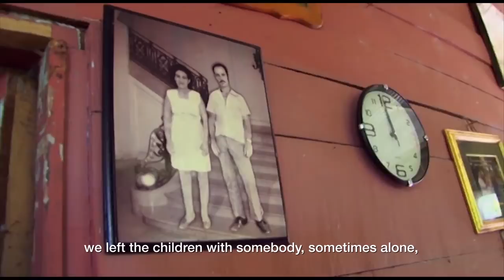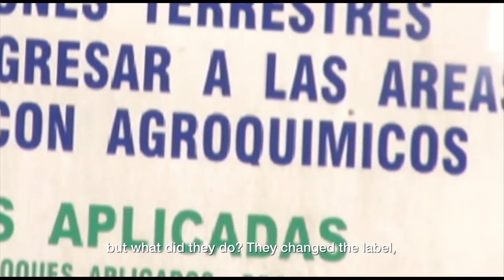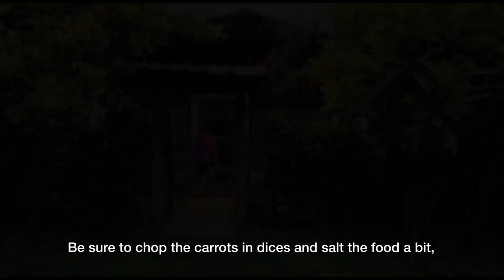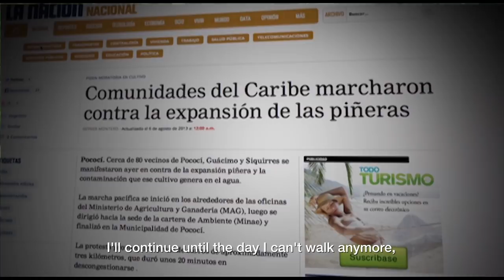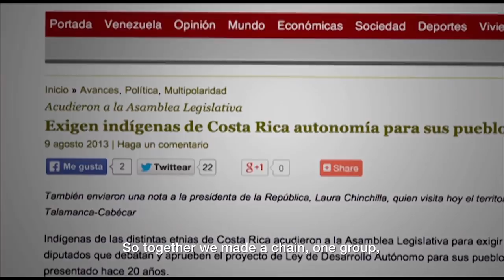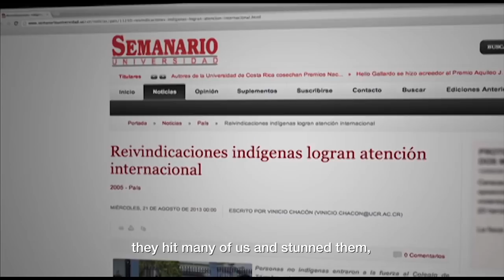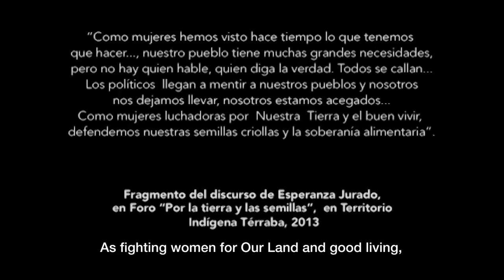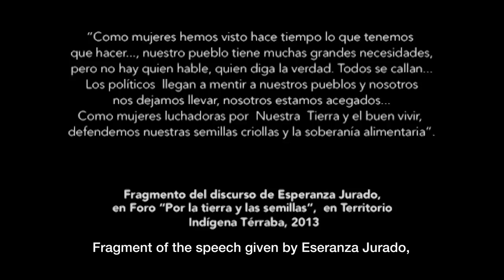Salir a volar/Documental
Mujeres luchadoras por la Tierra, por el buen vivir, defensoras de las semillas criollas, de la soberanía alimentaria, contra empresas transnacionales como las piñeras, en favor de la Ley por la Autonomía Indígena. Ellas son doña Claudia y doña Esperanza. Les invitamos a ver este documental en Palabra de Mujer.